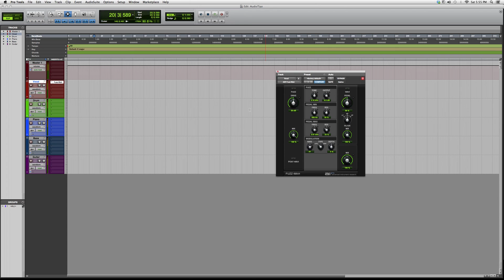562 Overview Of The Powerful Waves AIR Fuzz Wah Plug In Inside Protools